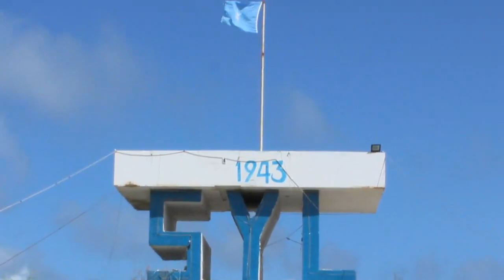Maaamulka Gobolka Benaadir oo xil weyn iska saaray quruxinta caasimadda ee soo dhoweynta maalmaha xo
Maaamulka Gobolka Benaadir oo xil weyn iska saaray quruxinta caasimadda ee soo dhoweynta maalmaha xoriyadda 26ka Juun iyo 1da Luulyo. iyada Magaalada oo dhan lagu xardhay midabka calanka dadka.